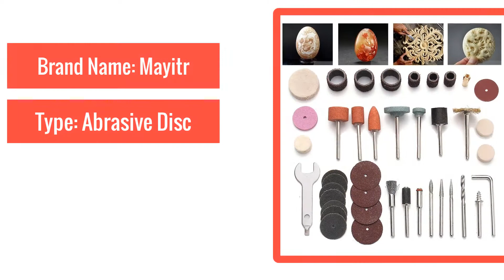Best Mini Drill Kit Abrasive Tool Rotary Power Tool Set For Shank Sanding Polish Cutting Accessory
40Pcs Mini Drill Kit Abrasive Tool Rotary Power Tool Set For 1/8" Shank Sanding Polish Cutting Accessory Bit Set Mayitr